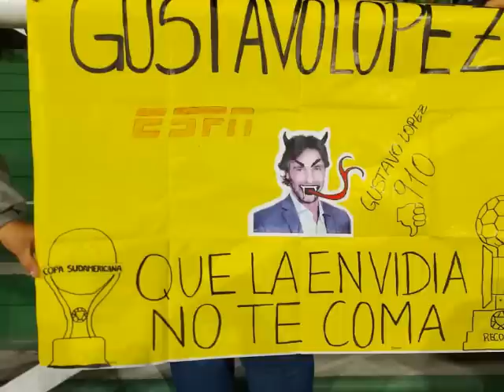Skelopeztor se enfrenta a The Stripper Pelemberg por salvaguardar la vida de BKCC y no finiquitarlo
Lopez doqueri vs el Stripper en lucha encarnizada por el trabajo de Beccacece en Racing.